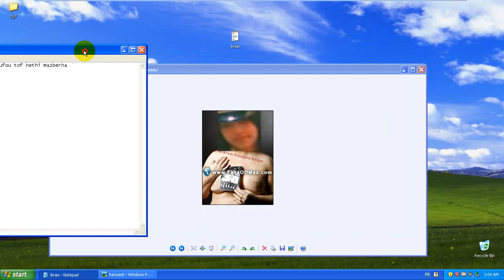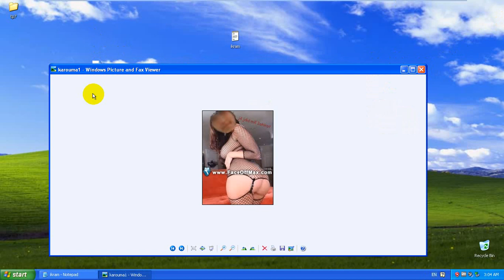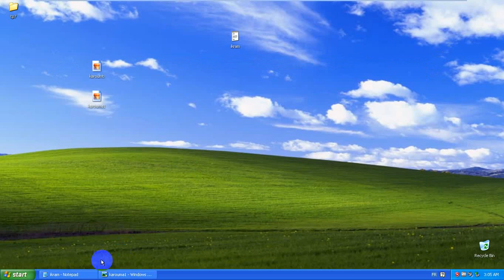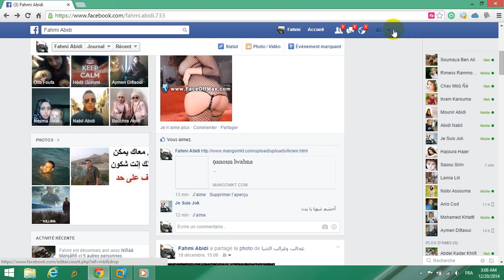ikram wabna milyar